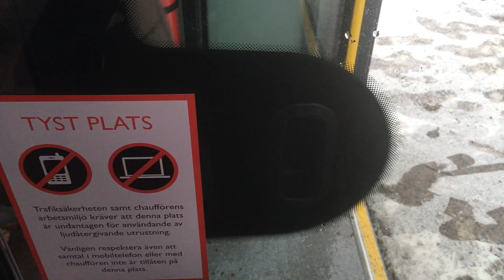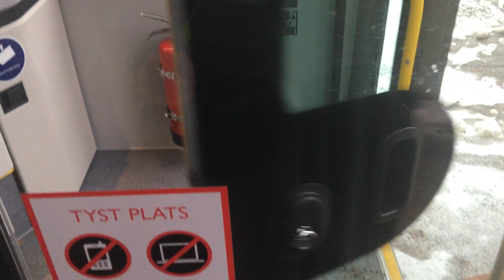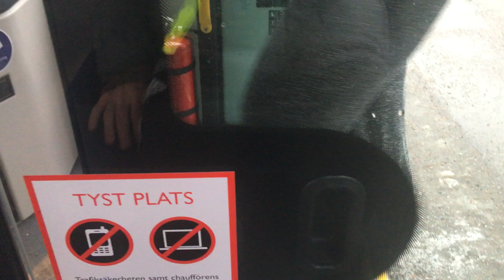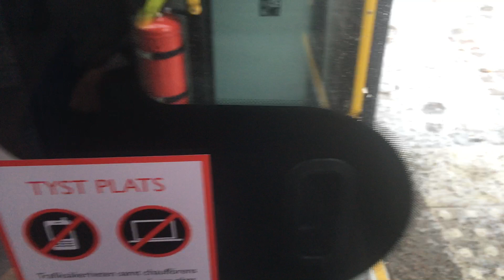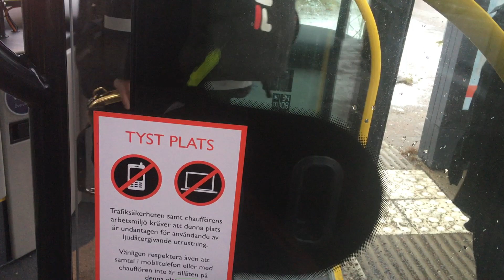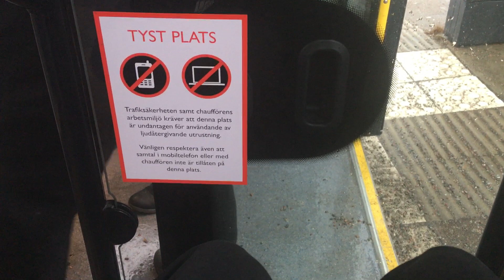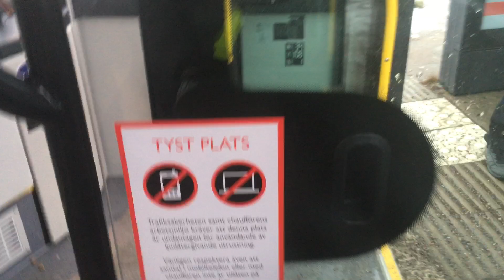Bus ride line 4 from Norra Malmaberg to Östra Ringvägen.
MAN bus 7003